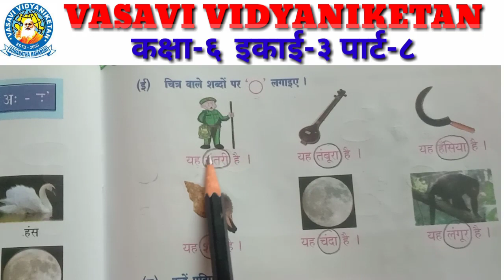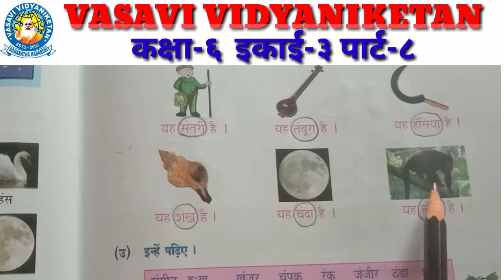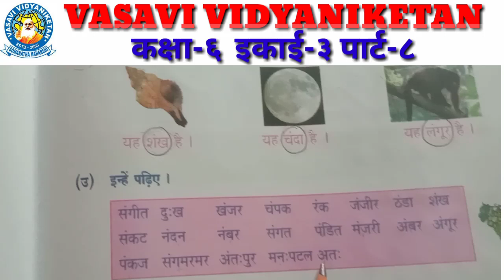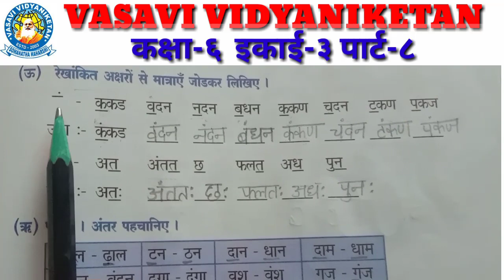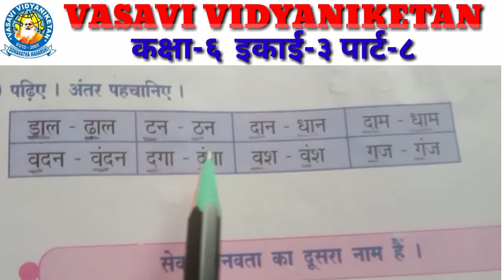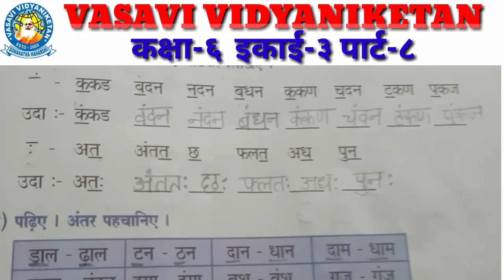Hindi cl 6 ch 3 p 8 23 12 2020